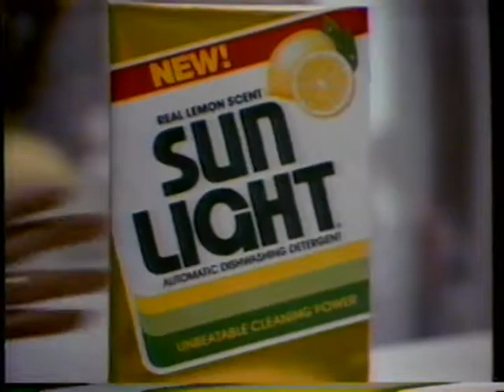1985 New Lemon Sun Light dish washer Detergent TV Commercial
This commercial aired May 17th, 1985. It appeared during a broadcast of "One Life to Live" on KVIA Channel 7 in El Paso Texas.